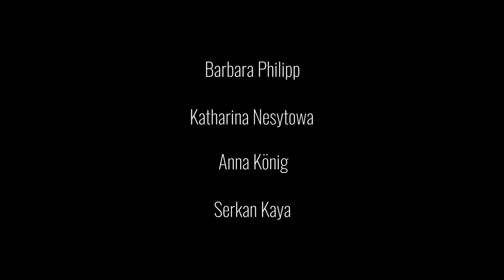DIE LUFT, DIE WIR ATMEN Trailer | Neues Deutsches Fernsehen | FILMFEST MÜNCHEN 2021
DIE LUFT, DIE WIR ATMEN
Director: Martin Enlen
Germany (2020)